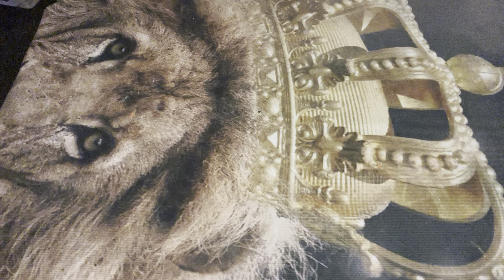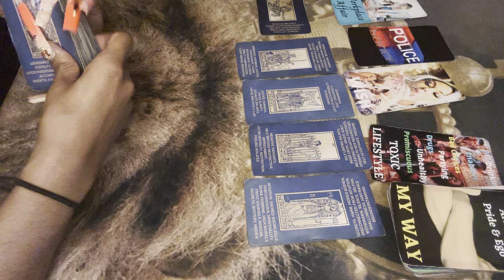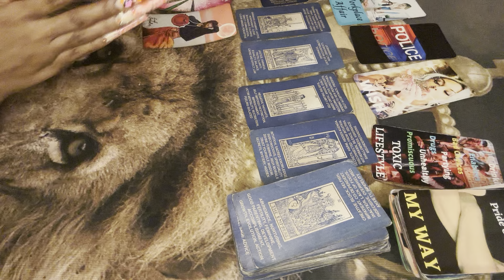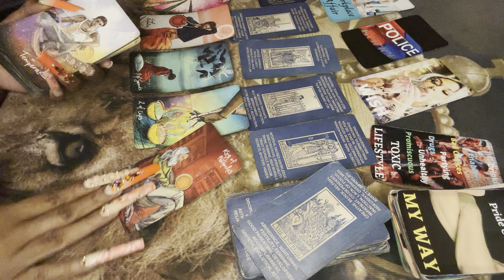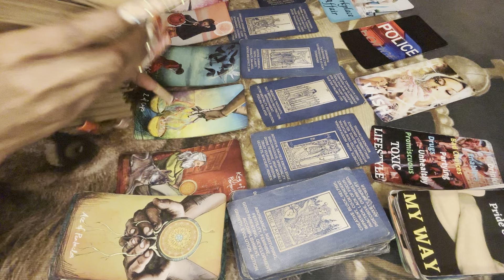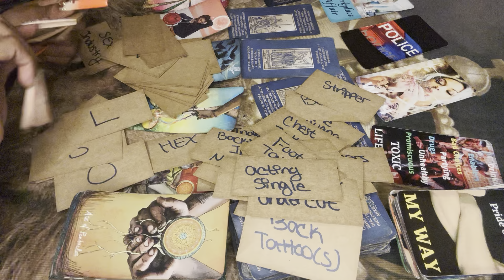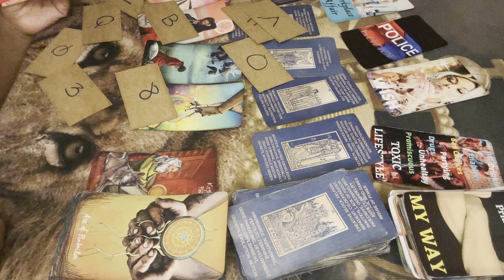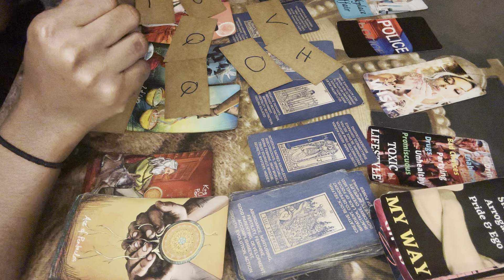👑 DIVINE MESSAGE: A TURN THESE MFS WEREN’T EXPECTING 😮‍💨⚖️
SERVICES THAT I PROVIDE:
1question 10.00
2 questions:20.00
3questions :30.00
•General Reading:70.00 full spread,Clarify, and advice
•Twin flame read:50.00
•Karmic reading:70.00(because of the energies)
•NewNew reading:77.77 (What NewNew Is on Its way to you)!
•Vent+one Answer question: 55.55
Love Reading: 50.00

    ‼️NO REFUNDS ‼️